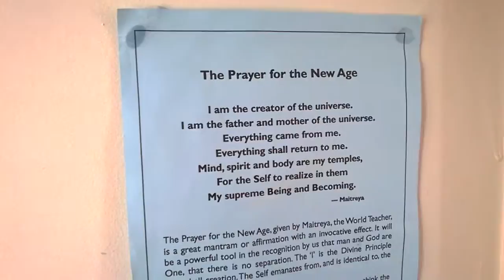I'm Coming Home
Eventually